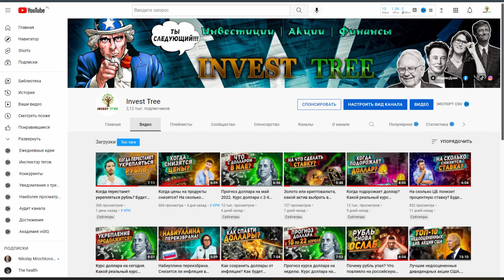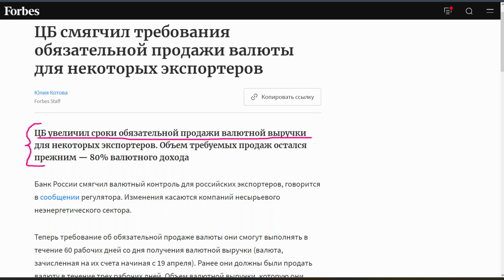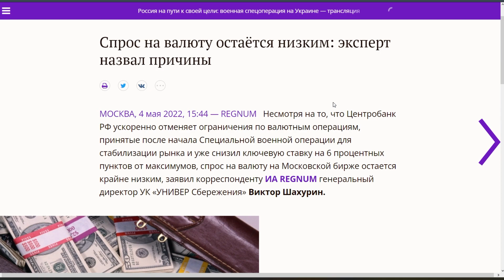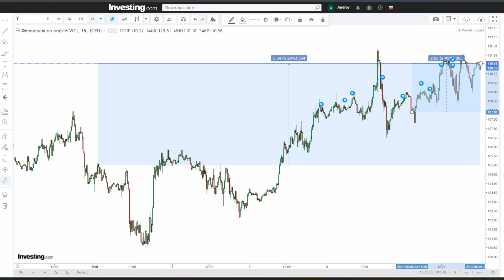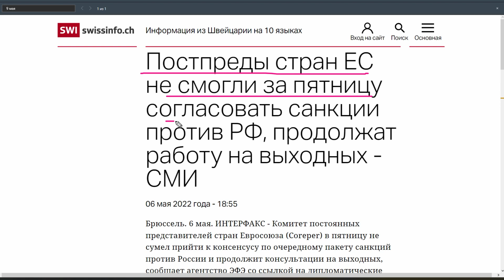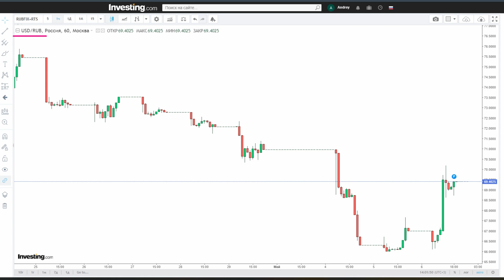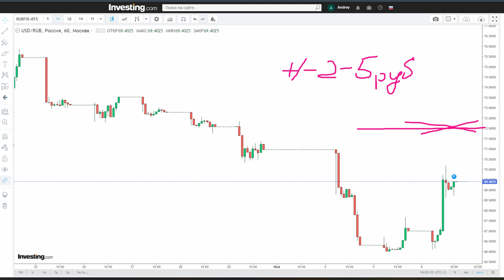Прогноз курс доллара на неделю 9-13 мая 2022. Курс доллара на сегодня. Курс рубля прогноз.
Какой будет курс доллара на текущей неделе с 9-13 мая 2022? Какие факторы влияют на национальную валюту? Инвесторы начали паниковать из-за долгого укрепления рубля, к чему это может привести? Какие следующие действия Центробанка? Из-за чего началось ослабление российского рубля к доллару, в последний торговый день на прошлой неделе? В каком диапазоне будет торговаться доллар сегодня? Прогноз курс доллара на сегодня. Курс доллара.

00:00 - О чём выпуск?